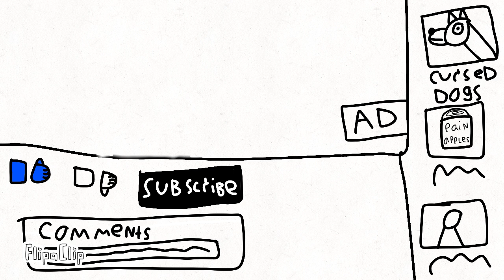When I got Rickrolled (story time #2)